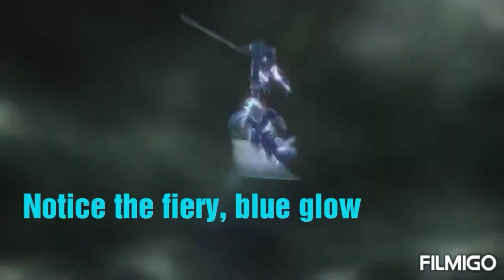Cloud's Moves - History Behind SSBU [INCOMPLETE]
In this video I show where Cloud's moves originated from in Super Smash Bros. Ultimate. I forgot to mention that Cloud's taunt is also based off of the FF7 victory animation after completing a battle.